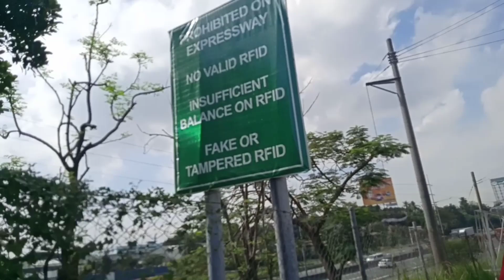Grocery! || Pure Gold Paso De blas Valenzuela City || with my friends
hello EVERYONE WELCOME BACK And if are new here Welcome sa aking channel  My Name is Itsme julz 2.0

My Channel is all about cooking  Vedio , Adventure_Lifestyle, Christian Songs Lyrics,   Corgi Dogs. Bible Verses, Daily Devotional.

Grocery with my Friends at Pure Gold Paso De Blas, Valenzuela City

what can and editor I've been using?

🔰🔰 Editing Software 🔰🔰
KINEMASTER 2020

🔰🔰 Camera🔰🔰
REALME C2